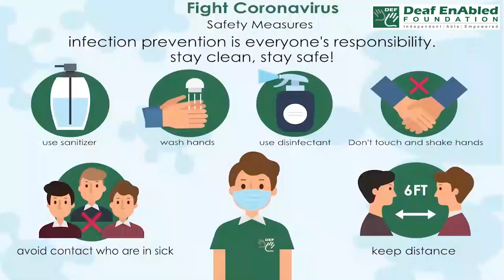Exhibition (noun) Word of the Day for May 5th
Exhibition (noun)

Meaning - an event at which objects such as paintings are shown to the public, a situation in which someone shows a particular skill or quality to the public, or the act of showing these things:

Sentence - The photographs will be on exhibition until the end of the month.